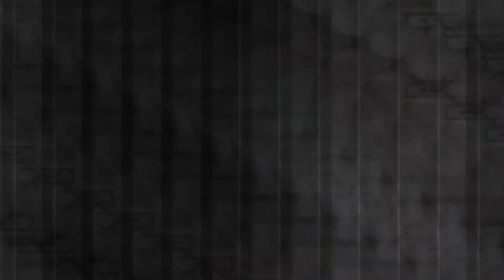تصميم اسم (مريم)♥☺